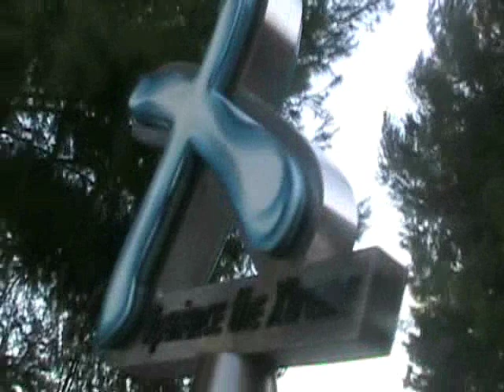X Raw Footage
Since X is being turned into X2, here's all the raw footage I have of X.